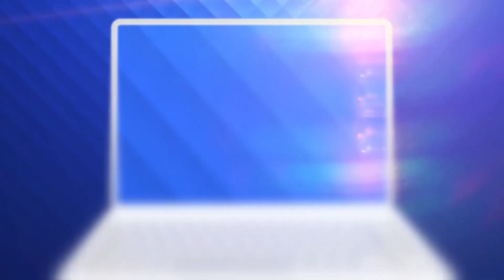Reghecampf a sunat adunarea la Craiova înainte de meciul cu Voluntari! Oltenii sunt în panică